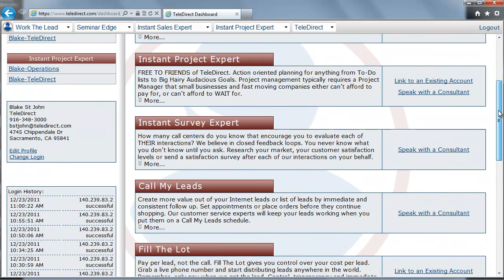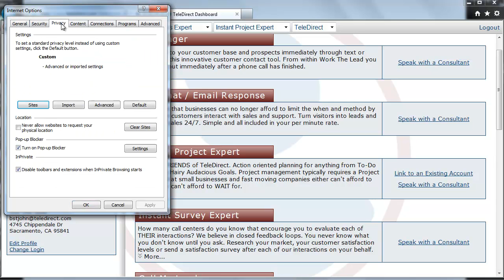Enable Session Cookies (Internet Explorer)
Instructional video on how to enable session cookies on your Internet Explorer web browser. This will improve your overall browsing experience, and allow you to easily use TeleDirect's software.